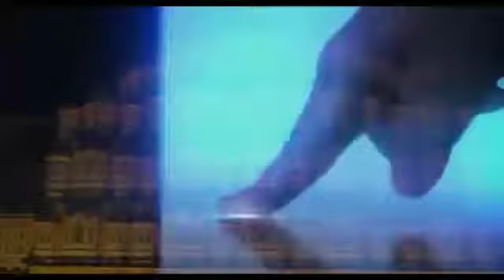जयपुर अतिरिक्त पुलिस आयुक्त द्वितीय राहुल प्रकाश द्वारा चांदपोल स्थित रिजर्व पुलिस लाईन से रात्रिका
NightCurfew FlingMarchJaipurPolice RahulPrakash JaipurPolice RajasthanPolice PoliceCommissionerate FightAgainstCorona Covid19Fight SSNews24jaipur जयपुर अतिरिक्त पुलिस आयुक्त द्वितीय राहुल प्रकाश द्वारा चांदपोल स्थित रिजर्व पुलिस लाईन से रात्रिकालीन कर्फ्यू की पालना की जागरूकता के लिए वाहन रैली को हरी झंडी दिखाकर रवाना की गई !